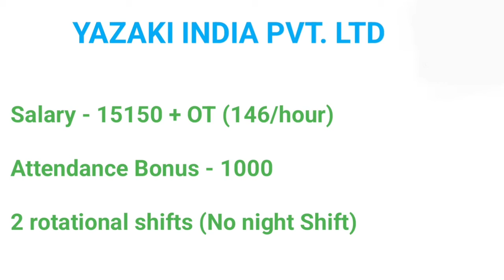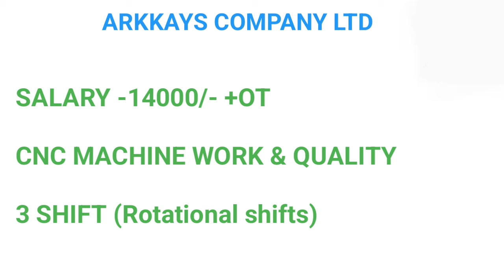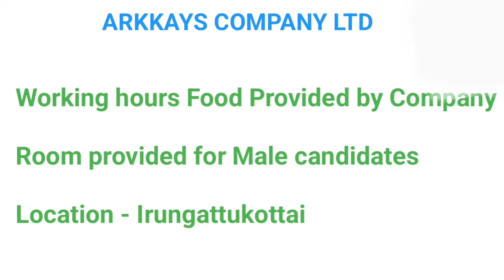💥Food, Room and Transport Provided by Company 2024 Job Openings | Tamil Careers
2 Private company Job Openings Good Salary Job Openings

1) Yazaki India Pvt Ltd

jobs today
today jobs
jobs 2024
#2024 jobs
private jobs
company jobs
private job
today jobs
jobs today
tamilnadu jobs
jobs tamilnadu

thanjavur jobs
jobs thanjavur
job vacancy
thanjavur tamil
coimbatore jobs
jobs coimbatore
madurai jobs
jobs madurai
madurai jobvacancy
chennai jobs
jobs chennai
job vacancy
chennai tamil
tirupur jobs
jobs tirupur
job vacancy
tirupur tamil
puducherry jobs
jobs puducherry
job vacancy
Puducherry
 tamil
pondicherry jobs
jobs pondicherry
job vacancy